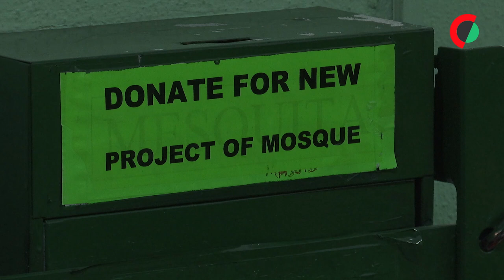Mesquitas da Mouraria não conseguem acolher toda a procura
As mesquitas da Mouraria não conseguem acolher todos os que as procuram, que fazem fila no exterior, à espera de vez para rezar e de ver cumprido “o compromisso” da Câmara de Lisboa de construir um novo espaço.